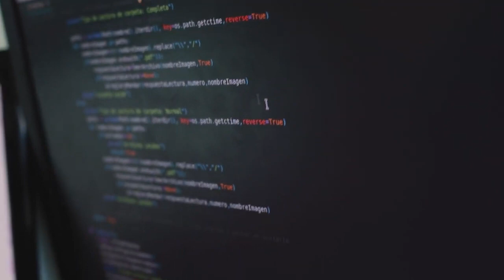Miguel Ángel recibió el apoyo de su familia para ingresar a MisiónTIC2022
Miguel Ángel Caro estudia ingeniería de sistemas y comenta que en la programación se necesitan tener estándares. Su familia tiene una empresa de sistemas y con los conocimientos aprendidos en MisiónTIC2022 colabora a su familia y sigue desarrollando sus conocimientos.